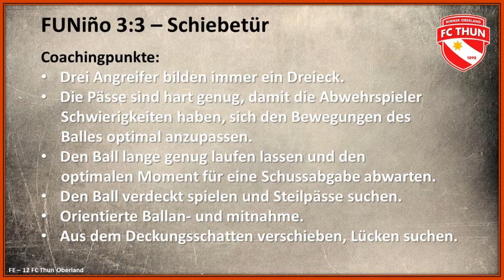Training vom 09.09.2015 - Teil 2 (Dreiecke)